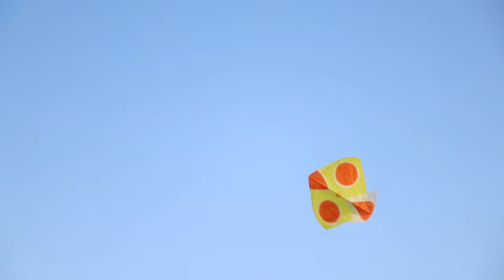Nasir Big 2 Gudda Fly Vs Abubaker Catch Gudda | Kites